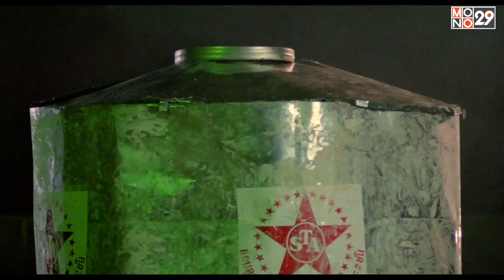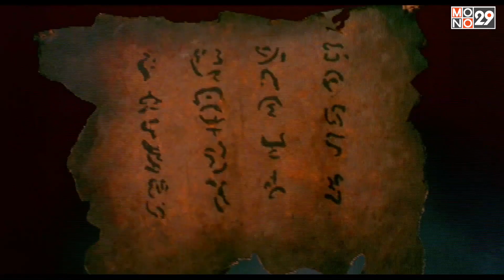มึ...จะโหดไปไหน!!! l กึ๋ยทู สยึมกึ๋ย 2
เจอบอสโหดขนาดนี้ จะไหวไหมเนี่ย!!
สามารถรับชม "กึ๋ยทู สยึมกึ๋ย 2"
ได้ทาง MONOMAX